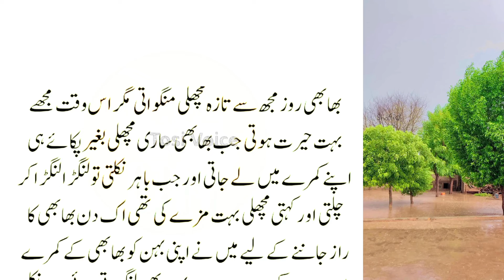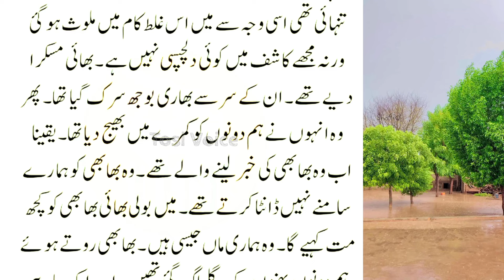Moral Urdu stories | heart touching urdu story | Bhabhi ki love story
👉 This heart touching Urdu story is a moral story that will leave you emotional. The story revolves around a bhabhi's love story that will make you feel the real meaning of love and sacrifice. This Urdu moral story is a must-watch for everyone who believes in the power of love and relationships. The emotional heart touching story will make you realize the importance of family and relationships in our lives. If you are looking for a moral story in Urdu that will touch your heart, then this video is a must-watch for you. This Urdu heart touching story is one of the best Urdu moral stories that you will ever come across. So, watch till the end to know the full story. This Urdu story is not just a story, it's a moral lesson that will stay with you forever.👈

Wa quotes
Stories panel
Sachi batain
Urdu solid
Story centre
Voice Urdu story
Daily Life Stories
Urdu kahani haweli
Urdu Nagri
Kahani
Kahani Bazar
Sham kahaniayn
True story
life lessons
Tosi voice
Islamic Stories
Best islamic stories
Religious stories
Urdu kahaniya
Islamic video
Islamic story
Urdu lyrics story
Urdu voice
Kashif voice
Nadeem tv
Islamic waqia story
Moral islamic story in urdu
Sachi kahaniya in urdu
Hindi kahani
Islamic Stories of Prophet
Sachi batein